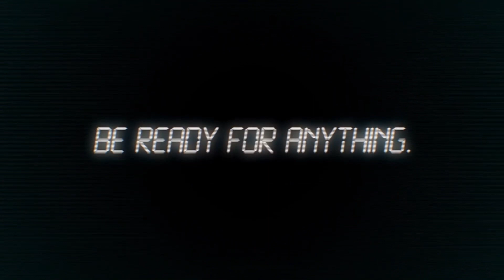Playerunknown's Battlegrounds | Die Stadt des Ruhms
Auf unbekanntes Terrain... der 10. Battleground. Bleibt dran.

...da das gesamte Projekt Axeman "Let's Get Play" TV derzeit nicht über große Sponsoren verfügt, wird alles privat finanziert, wenn ihr uns also mit einem kleinen Betrag helfen wollt, könnt ihr das hier tun. Das gespendetes Geld wird ausschließlich zur Erneuerung und Instandhaltung der Hard- & Software verwendet! Alle SPENDEN sind FREIWILLIG!!!